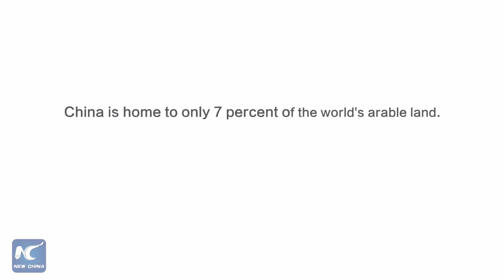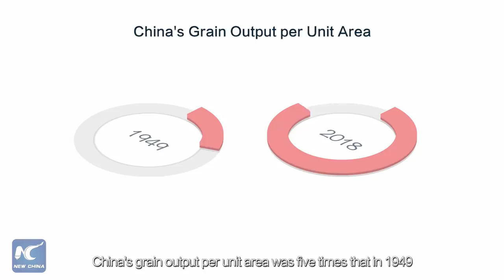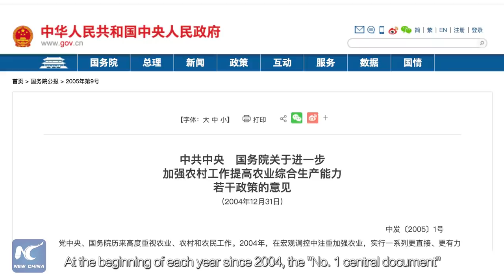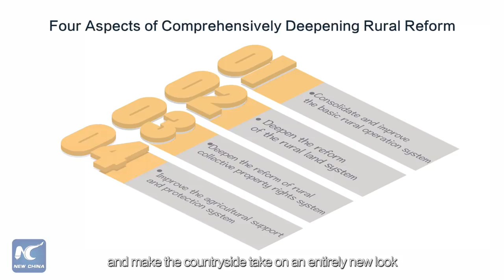How can China feed its 1.4 billion people?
China has just 7 pct of the world's arable land but is home to 20 pct of the world's population. How does it feed its 1.4 bln people?